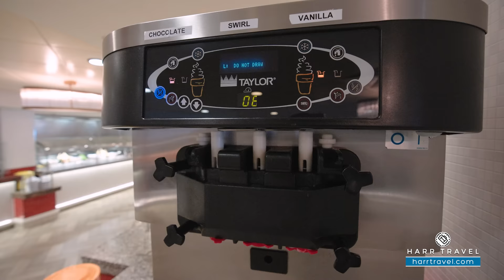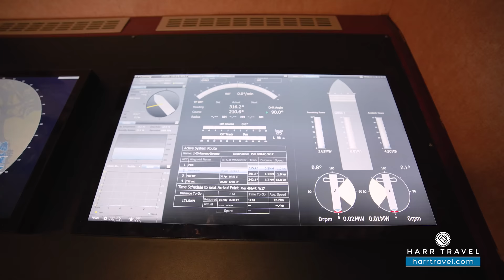NCL Gem | Full Ship Walkthrough Tour & Review 4K | Norwegian Cruise Lines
Join Danny and Taylor as they tour through the Norwegian Gem.  This remarkable ship has been renovated to perfection in order to give fellow cruisers their wants and needs. With amazing Dining options, entertainment, and all around fun this is a great choice for you.

Reach out when you are ready to book your next NCL Cruise!

If you need assistance with you booking reach out through our contact form?

NCL GEM

Dining
Serving a wide variety of culinary delights to please every palate, our complimentary dining options include two main dining rooms, a help-yourself buffet and a variety of casual cafés, grills and on-the-go choices. Plus, our Main Dining Rooms offer a menu that changes daily, Chef's Signature Dishes and carefully selected wine recommendations, guaranteeing a different culinary adventure with every visit.

Specialty Dining
Enjoy a night of gastronomic proportions at one of our many specialty restaurants. Find your inner foodie at Ocean Blue featuring delicious seafood eats. Bring a hearty appetite to our Brazilian steakhouse, Moderno Churrascaria. And see shrimp fly at Teppanyaki. Whether you’re dining inside or oceanside on The Waterfront, our specialty restaurants feature the tastes you’ll crave.

Bars and Lounges
With so many bars and lounges to discover, finding your favorite may take a few days. Pop some bubbly and toast to the good life inside Magnum’s Champagne & Wine Bar. Kick back with a cocktail then dance it out at Spinnaker Lounge. Or work on perfecting your tan as you relax poolside at Topsiders Bar. Whether you’re looking to meet up with friends or make new ones, there’s always an opportunity to mix it up.

Entertainment
When it comes to the entertainment on Norwegian Gem, there’s never a dull moment. Round up the kids and enjoy a magical evening with our magician and comedy show. Tap your feet to the pop country beat of Blazing Boots. Or don your best neon attire and dance the night away during our Glow Party. It’s showtime. All the time.

Activities
From top to bottom and from bow to stern, Norwegian Gem has enough onboard activities to fill every minute of your cruise. Indulge in a refreshing swim in the pool or a relaxing dip in one of our covered hot tubs on the pool deck. Wanna get lucky? Bet it all at our award-winning Casinos at Sea®. And when all is said and done, enjoy a pamper session at the spa. With so much to do, we’ll always have you coming back for more.

Mandara Spa
When you want some "me" time, look no further than Mandara Spa®. Relax with a hot-stone massage, one of over 50 specialty treatments offered. At our onboard spas, treatments range from the classic to the luxurious. Let our pampering professionals soothe and rejuvenate you with facials, massages, acupuncture and a full menu of services.